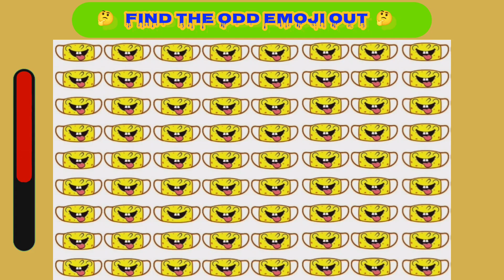Find the odd emoji out #30 | find the odd one out emoji | brain teaser puzzle | how smart are you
Welcome friends on this channel
How Smart Are You HSAY
Youtube Handle

Find the ODD Emoji out | Emoji Quiz | find the different emoji | find the odd emoji | find odd emoji | find odd one out

15 Emoji puzzles,
1 puzzle = 1 Point

Let's test how good your eyes and your memory are in this fun emoji quiz challenge. Our quiz has 3 difficulty levels:
easy, medium, and hard.
Each level presents a different challenge and requires you to be quick and precise in finding hidden emojis.
Whether you are a seasoned pro or a beginner, this quiz is sure to provide a fun and engaging experience for everyone.
So are you ready to find?
Give it a try and see how you pass the time!

Other queries:-
find the different emoji out,
find the different emoji,
find the different emoji challenge,
find the correct emoji,
find the odd emoji out shorts,
find the different emoji shorts,
spot the different emoji challenge,
find the difference emoji youtube channel,
can you find the different emoji,
find the odd emoji out difficult,
find the odd emoji out easy,
find the difference emoji game,
find the difference emoji,
find the difference emoji hard,
find the different emoji impossible,
find the different emojis,
find the difference in emoji,
finding the different emoji,
find the odd emoji out,
find the different emoji part 39,
try to find the different emoji,
find the right emoji,
can you find the odd emoji out,
can you spot the difference emoji,
find the emoji out,
find the two odd emoji out,
can you find odd emoji out,
find the 2 odd emoji out,
find the odd emoji out #17 hard,
find the odd emoji out #16 easy,
find the two same emoji,
find the odd emoji out #43 gift amarachi facts,
find the difference of the emoji,
find the hidden emojis,
find the emoji odd one out,
find the difference hard emoji,
find the difference game emoji,
gift challenge,
Emoji challenge,
दोनों मे कौन भूत है ? Hindi Riddles,
2 MOST Difficult Riddles in the world,
CHOOSE YOUR GIFT ELIGE TU,
Doms Smart Stationery Kit vs Apsara,
मैं बनाम दादी कुकिंग चैलेंज,
Vir Or Robot | vir the robot boy | vir,
Guess Girl Name from Emoji Challenge,
Guess The Animal By Emoji,
शानदार आर्ट ट्रिक्स और ड्रॉइंग हैक्स,
Qiziqarli Labirint Savollar Javoblari Bilan,
BTS vs Blackpink | CHOOSE YOUR,
أروع تحدي لو خيروك بين أشياء حلوة وكيوت
Yash vs Vultus (Episode 1),
🎁 CHOOSE YOUR GIFT 🎁
LISA OR LENA [Beauty products ] #4,
Guess The Voice of Your Favorite YouTube,
LISA or LENA home edition,
Episode 120 - Kya Mehul London ko bacha payega,
LISA OR LENA [Beauty products ] #5,
Choose One Button! | BOY or GIRL |,
Ich vs Oma: Koch-Challenge #3,
Episode 119 - Mehul, Aalia and Detective,
Finish the Lyrics | Most Popular Songs,
Выбери себе подарок Выбира,
अमीर बनाम टूटा बनाम गीगा अमीर छात्र जेल में!,
Don't Move while watching this video, ,